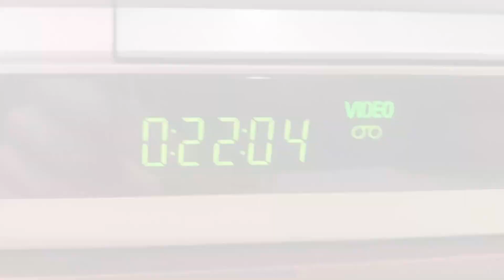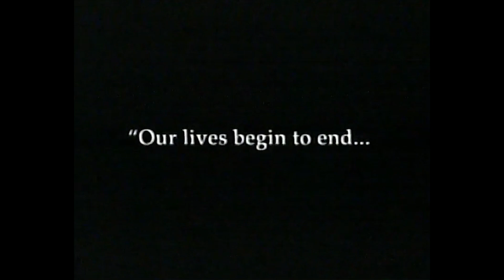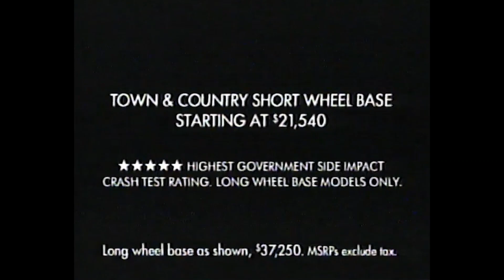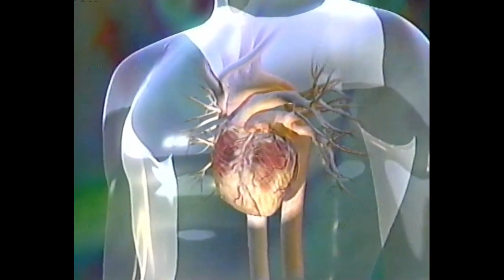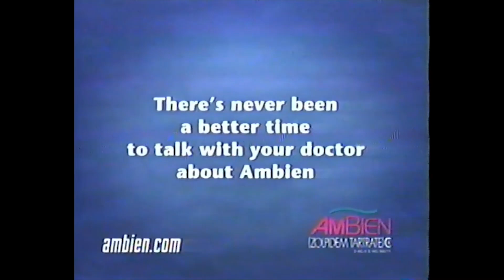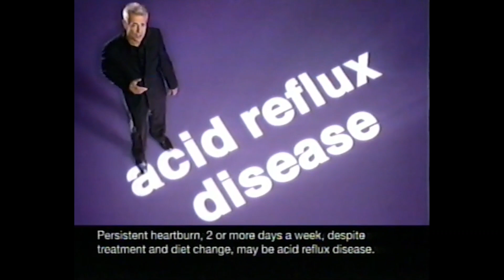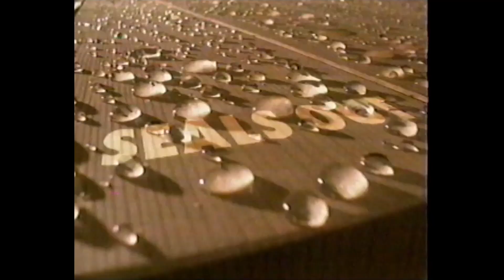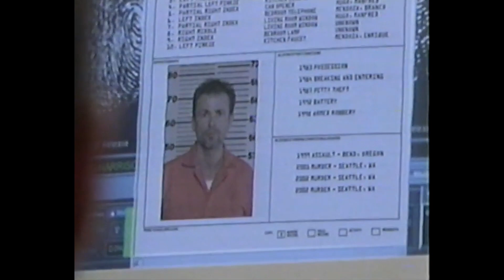WRGB Commercial Breaks (April 3, 2005)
Taken from WRGB's 6pm news, 60 Minutes, and Cold Case.

The 60 Minutes special was on the death of Pope John Paul II, which I assume was the main reason this was taped.

(C) 2005 Freedom Communications, WRGB is now owned by Sinclair Broadcast Group. For educational and historical purposes only. We do not profit off this video.